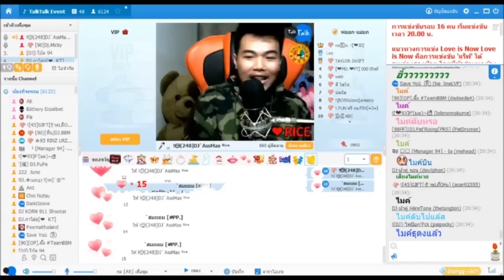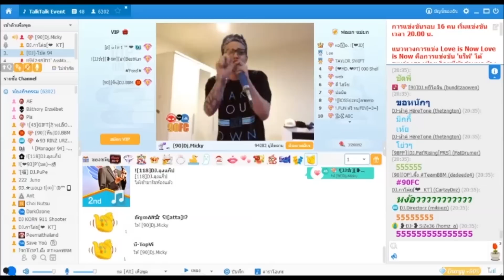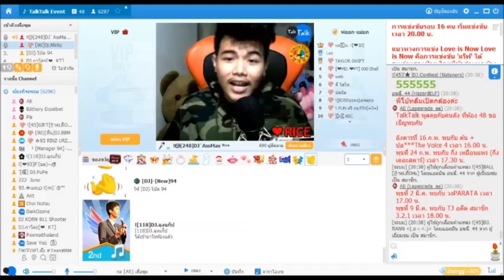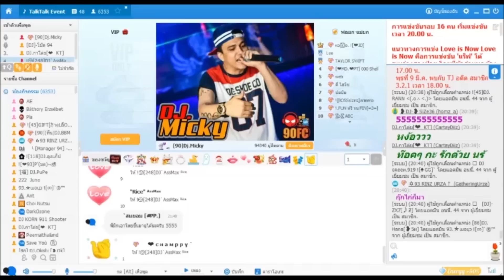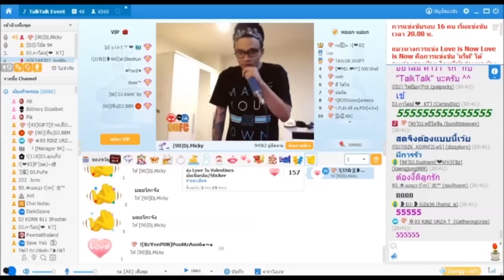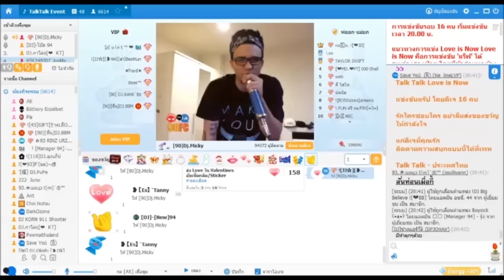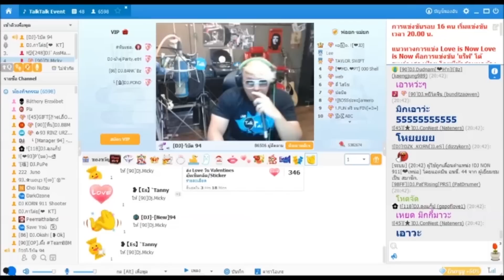LOVE IS NOW - Assmax 248 vs Micky 90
กิจกรรม TalkTalk Love is now ! รอบ 16 คน

ขอขอบคุณเพลงจาก THAIBEATS - Rap Is Now #1 - Hip Hop Freestyle Rap Beat Instrumental 2016
(Prod. Zippo THAIBEATS)